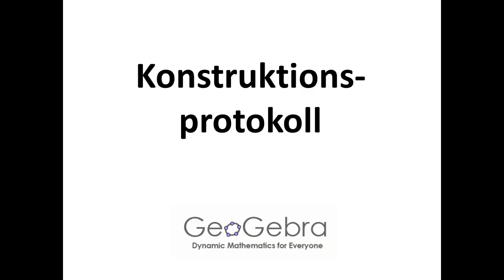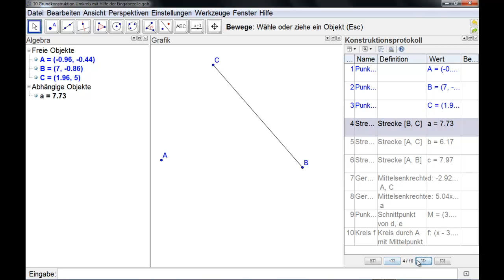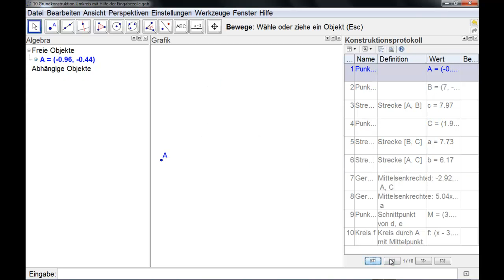Konstruktionsprotokoll in GeoGebra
Anhand der Konstruktion des Umkreises wird das Konstruktionsprotokoll in GeoGebra mit seinen Einstellungen vorgestellt. Insbesondere wird gezeigt, wie sich Konstruktionsschritte ändern lassen, ohne dass die Konstruktion erneut durchgeführt werden muss.
Es entstand im Rahmen einer Bachelorarbeit am Institut für Mathematik der Universität Landau. Es wurde produziert von Alexander Auer und Nikolai Staab.